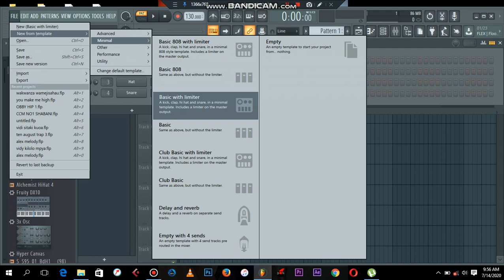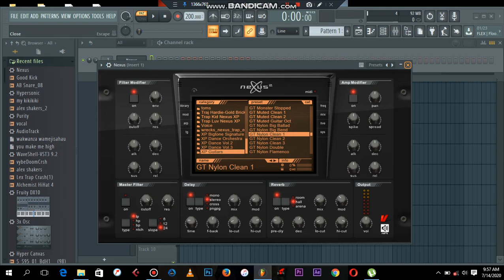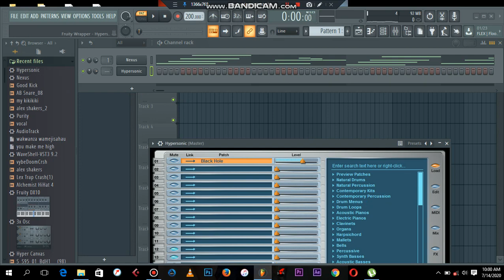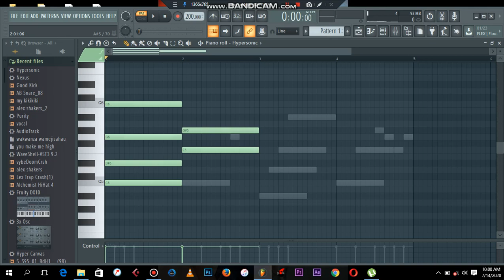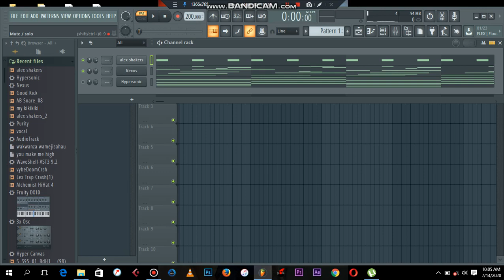jinsi ya kupiga guitar melody kwenye beat fl 20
For mixing and mastering or plugins
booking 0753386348